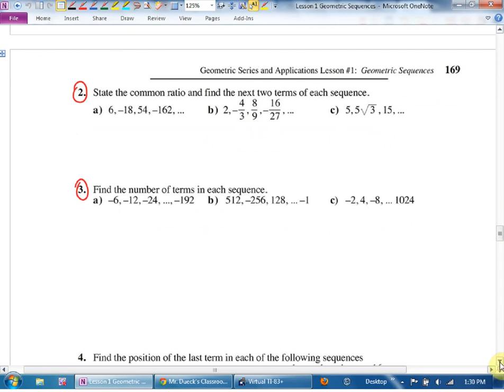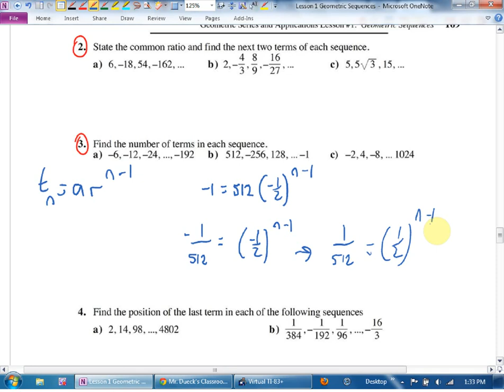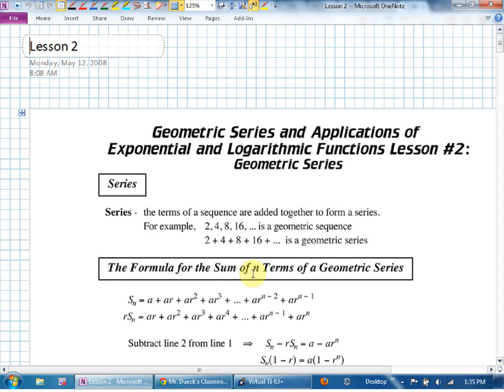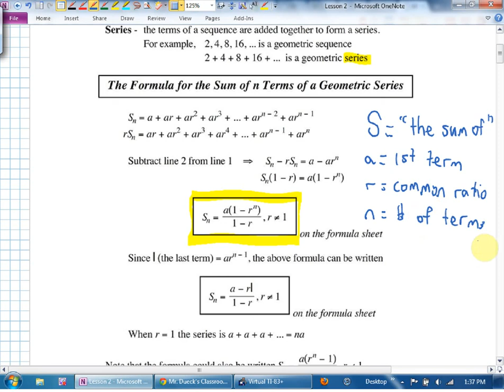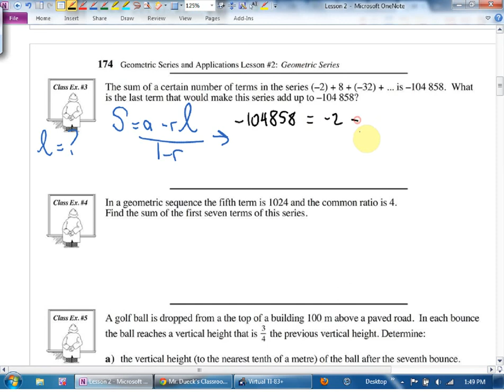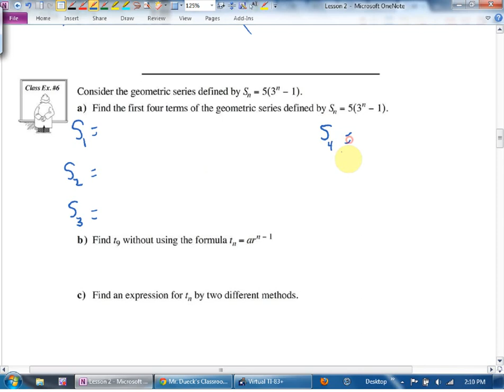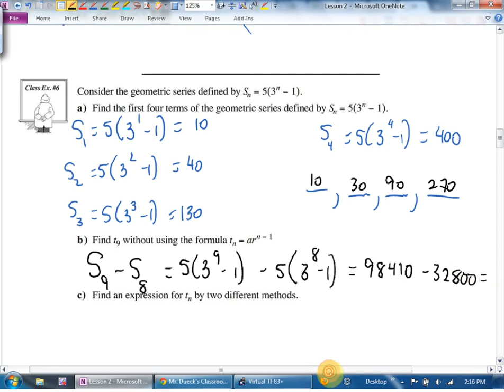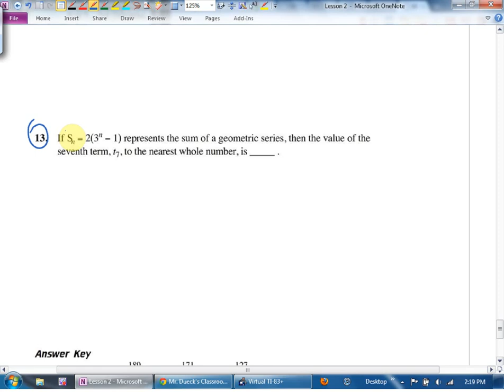Math 12 U6L2 Sum of a Geometric Series